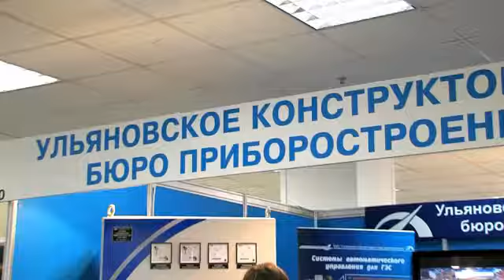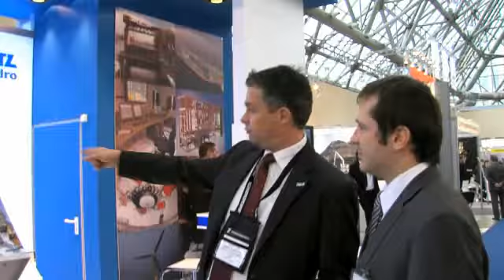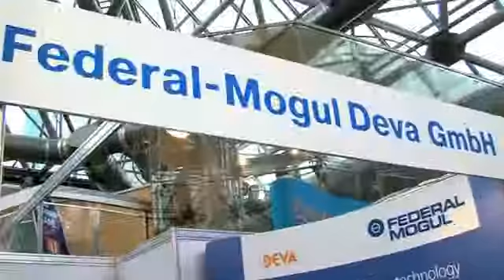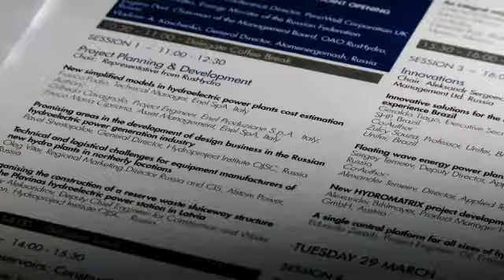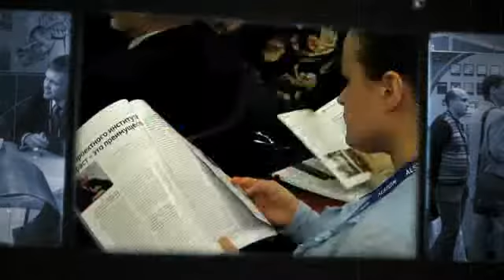HydroVision Russia 2011 рекламный ролик